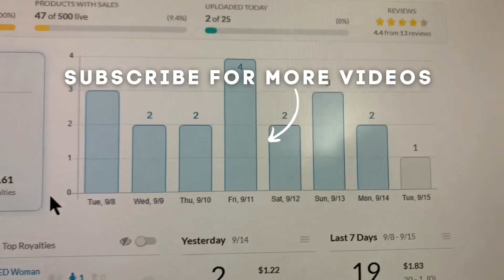ShirtlessVegan Working out with Jordan Yeoh Workalong Workalong